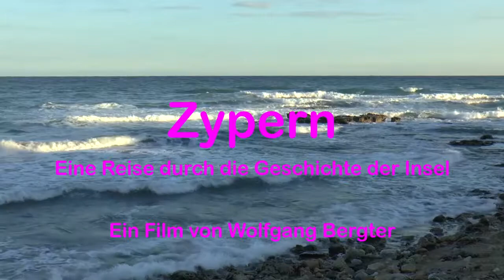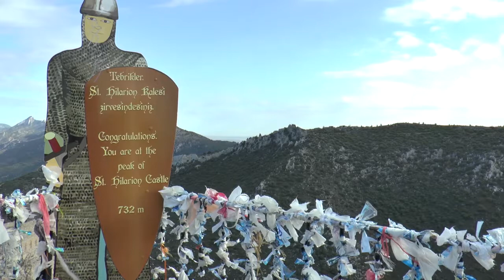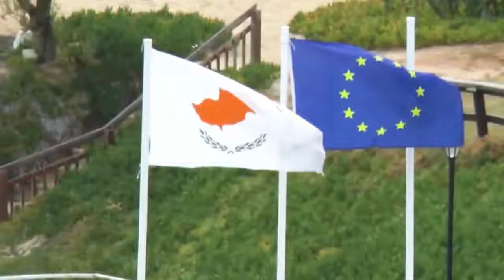(northern) Cyprus - a walk through the history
Early times, Bronze Age, Greeks and Romans (Salamis, Soli), Byzantine period (Barnabas Monastery, Andreas Monastery, Lazarus church in Larnaca, Mamas Monastery, Thekla Monastery), The Lusignan (Castle of Hilarion, Bellapais), Venice (Fortress in Famagusta, Fortress in Kyrenia), Ottomans (Büyük Han Caravanserai, Selimiye Mosque, Lala Mustafa Pasha Mosque)